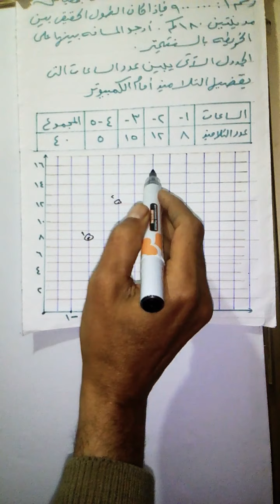الصف السادس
# نموزج اختبارالصف السادس
# مدرس أونلاين
# وزارة التربية والتعليم
# د.طارق شوقى
# اتصالات كاش
# الأهلى
# الهلالى شو